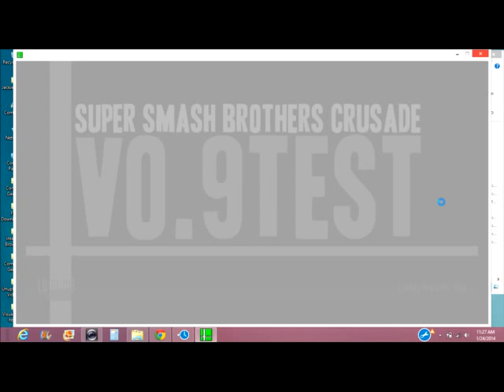Shadows Life Episode 3